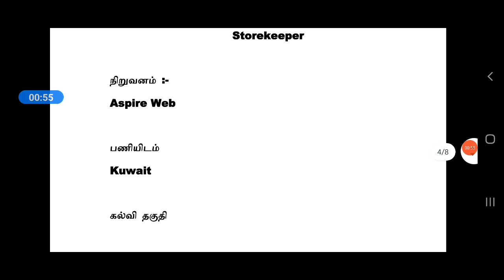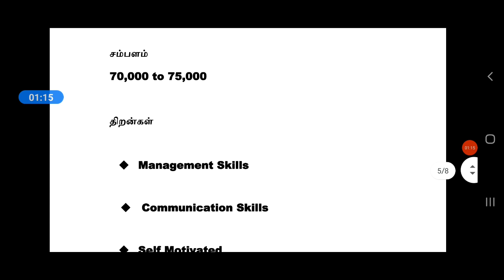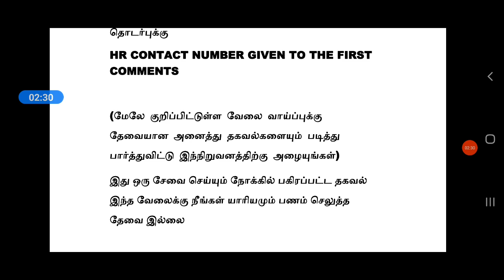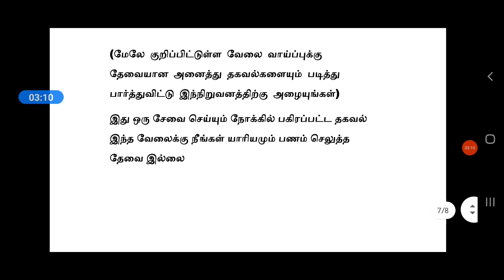KUWAIT JOBS 2021 | FREE VISA | Tamil | Foreign Jobs in Tamil | Jobs Abroad | STOREKEEPER